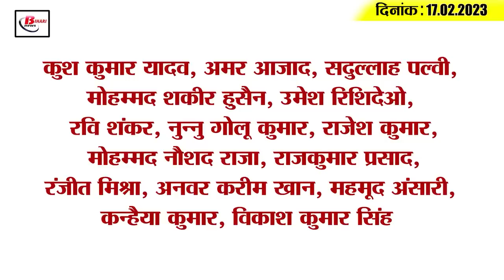Get Today Bihar Evening breaking news of 17 Feb.2023 on Agniveer Bharti, Patna AIMS,Sameer mahaseth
Get Today Bihar Evening breaking news of 17th Feb. 2023 on Agniveer Bharti, Patna AIMS, Sameer mahaseth, Bageshwar baba.

1. New Governor of Bihar took oath today

2. Fresh advertisement will come out for 6379 posts of Junior Engineer

3. Nitish Kumar's big gift to those coming for treatment in Patna AIMS

4. 4 people accused of tampering with electricity meter arrested

5. Notification issued regarding change in recruitment process of Agniveer, others
If you also dream of joining Agniveer Sena, then this news is for you. Let us tell you that the portal for Agniveer Sena recruitment has been opened since last day, which will remain open till March 15. The army has issued a notification regarding the change in the recruitment process of firemen and soldiers. Interested and eligible candidates can apply by visiting Please tell that this time after applying online, there will be a written test first which will be held in April and then the successful candidates will be called for the recruitment rally. Where they will undergo physical fitness test and physical measurement test.

6. Education Department asked for utility and DC bills from 24 DEOs

7. Sameer Mahaseth: State government will purchase one fourth from local vendors

8. 36 examinees were expelled on the third day of Bihar Matriculation Examination 2023

9. CM Nitish's target on Modi government on the pretext of IT raid on BBC

10. Tej Pratap Yadav made a scathing attack on Bageshwar Baba

11. Jitan Ram Manjhi said this big thing on prohibition

12. Prashant Kishor's attack on Lalu Yadav

13. Sushil Modi's attack on Nitish Kumar

14. BCCI chief selector Chetan Sharma resigns from the post

15. Know what is the rate of petrol and diesel in Bihar today